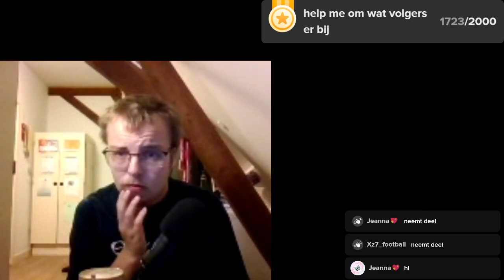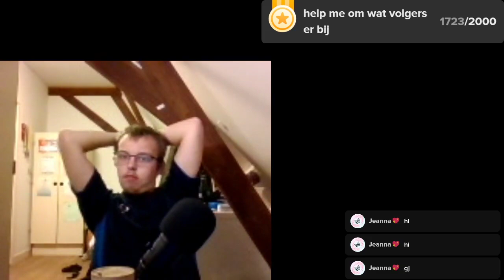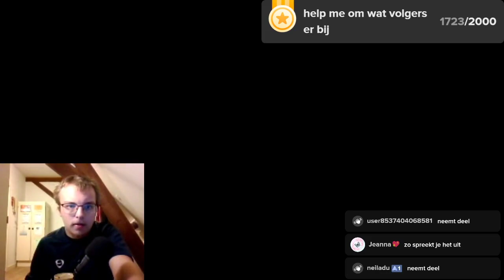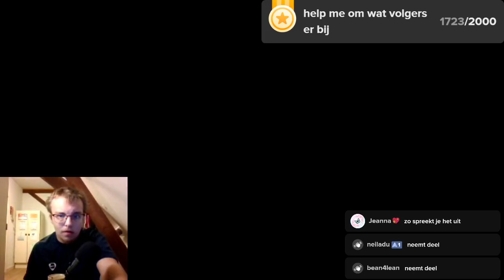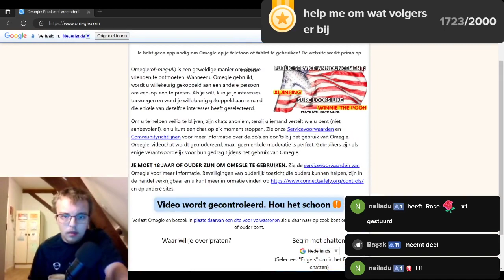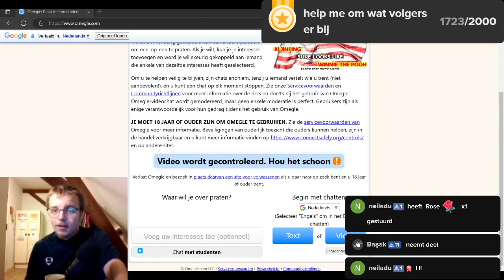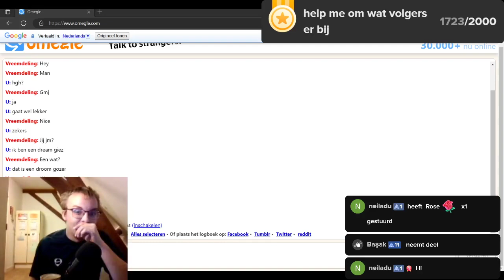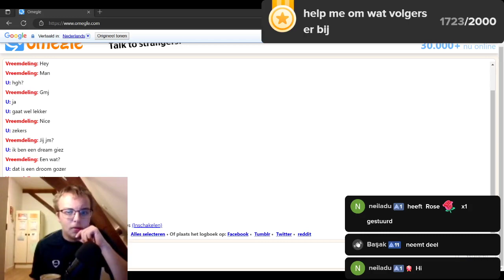een goeie stream